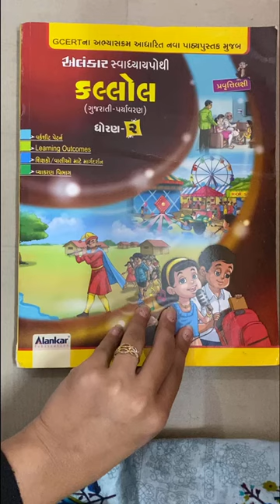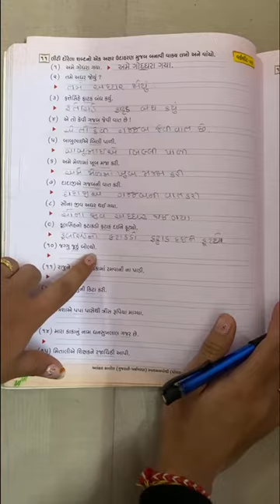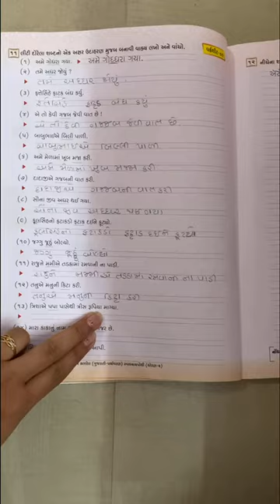std 2 kalol 20 1 22